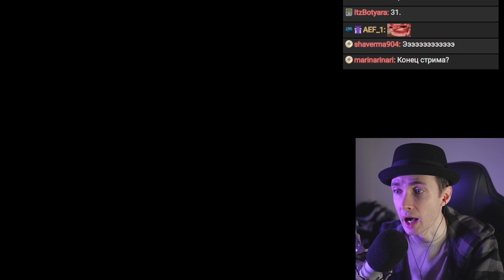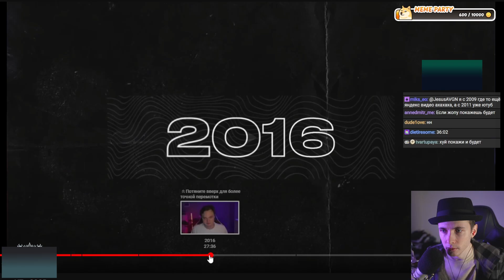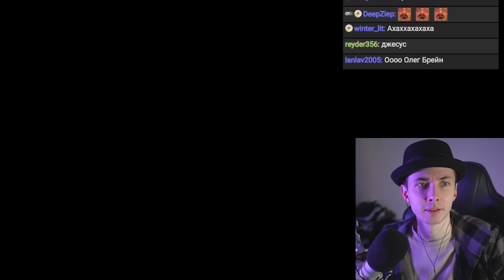ХЕСУС КРИТИКУЕТ ИСТОРИЮ РУССКОГО ЮТУБА С 2005 ГОДА ОТ ДЕНА ШМАЛЬЦА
хесус hesus стример стрим дед смотрит ded реакция лысый побрился облысел 5 миллионов меллстрой глобус ден шмальц история ютуба как развивался топ 10